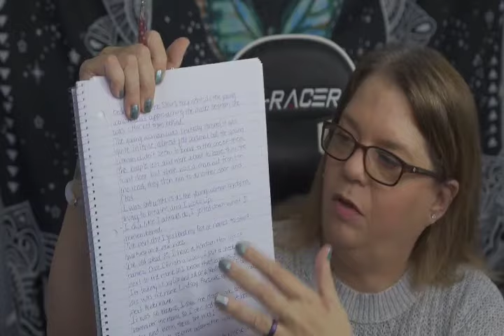Lindsay Buziak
Follow along as I attempt to connect with Lindsay Buziak!

Hope all is well with everyone. Stay safe~!

Presentation Flow (The way the videos present)
Victoria first researches the case (that is found on the internet).
An attempt to contact the deceased is made.

If Victoria is able to connect then an interview ensues and true events and experiences of the deceased that the victim had up until his/her death are shared with you.

A voice is given back to the deceased whether it be by his/her own voice, the deceased, or spirit guide showing Victoria what happened.

I love helping others especially during their time of need.
Blessings to each of you.
Victoria